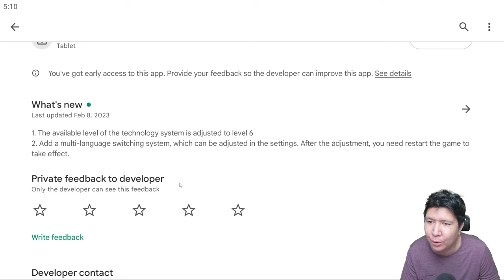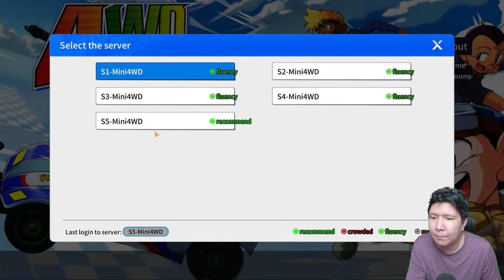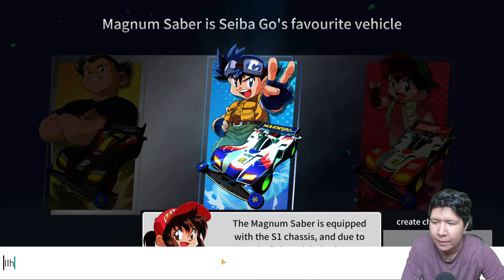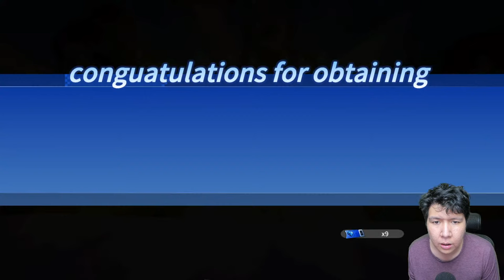GAME TAMIYA KEREN BANGET DI PLAYSTORE! 4WD Racer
nightbot commands:

!topupstore
!sebutnamaku
!daganganku
!umur
!asal
!awalyoutube
!gamefavorite
!jadwal
!pacar
!cendy
!rio
!harly
!eka